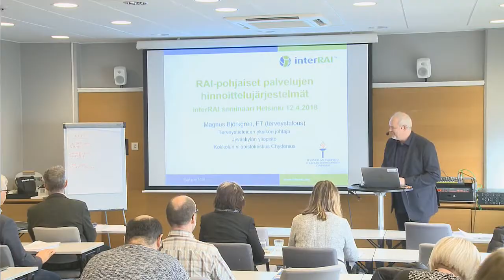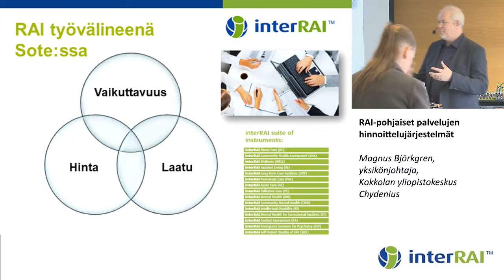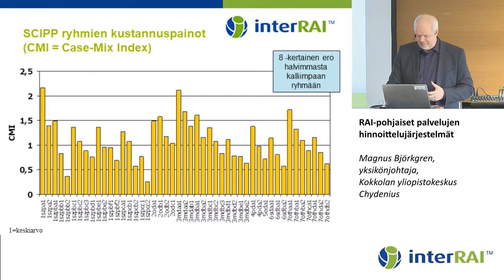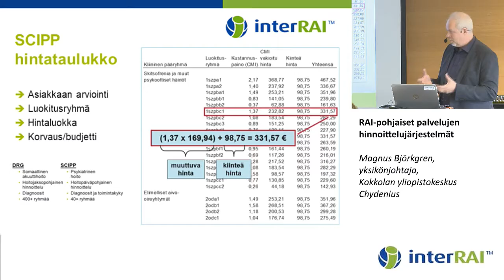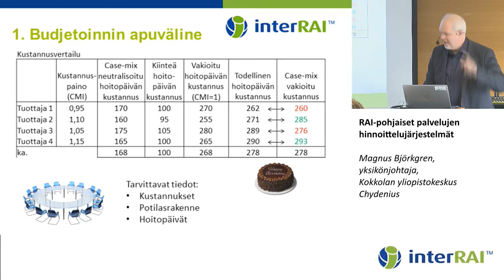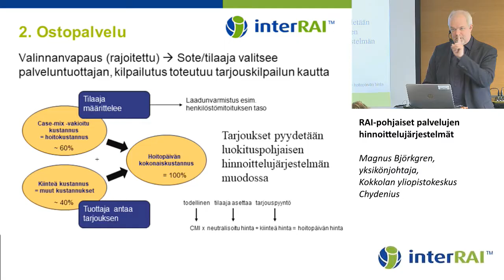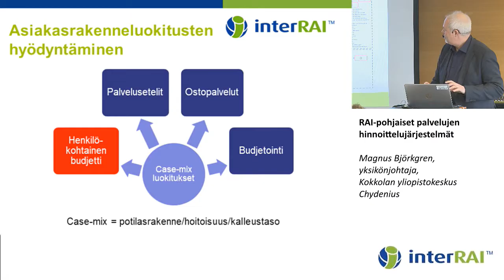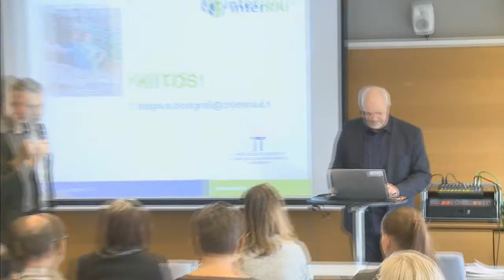RAI-pohjaiset palvelujen hinnoittelujärjestelmät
SOTE integraatio ja RAI-tieto mielenterveys- ja päihdehoidossa

Magnus Björkgren, yksikönjohtaja, Kokkolan yliopistokeskus Chydenius